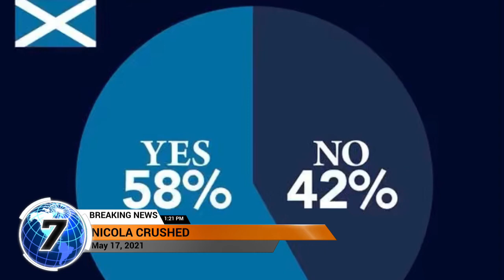Nicola Sturgeon crushed as Boris Johnson has roadmap to ‘beat SNP at their own game.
NICOLA STURGEON's independence bid can be silenced forever if Boris Johnson actually starts the negotiations on a Scottish breakaway with the SNP, a political commentator has claimed.

Scottish First Minister Nicola Sturgeon declared a second independence referendum is the “will of the country”, after the Scottish National Party (SNP) won a fourth consecutive term in power earlier this month. The SNP and Scottish Greens won a total of 72 seats in Holyrood on a record turnout for the Scottish Parliament elections of 63 percent - 10 percent higher than on average for a Scottish Parliament election. In the last parliamentary term, the Greens and SNP formed a pro-independence majority, with the former supporting the minority government on key votes including the budget.

There is now the possibility that they may form a coalition government in this parliament, which could increase the pressure on the UK Government to agree to a second referendum.
After the vote, though, Prime Minister Boris Johnson has said the focus should be on the Covid recovery and not on another independence referendum.

His Government is clear that the UK's constitution is reserved for the Westminster Parliament.
Ahead of the 2014 referendum, the two governments signed the Edinburgh Agreement.
This time around Ms Sturgeon is pressing ahead regardless of the UK Government's wishes.

He explained: "The Achilles’ heel of the nationalists is their preference for deliberate obfuscation over the financial situation in Scotland, their incompetence in running public services, and their avoidance of policy detail. The 2014 White Paper, with its fanciful oil revenue projections, has been utterly discredited.

LATEST NEWS! BREXIT NEWS! UK NEWS! EUROPE NEWS!  SCOTLAND NEWS!